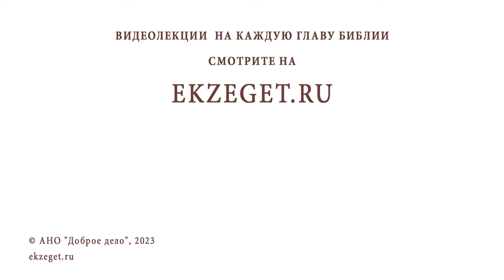КТО ТАКИЕ ГОГ И МАГОГ (Откр. 20:7) ? Иеромонах Нектарий (Соколов)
Команда Экзегет.

В сегодняшнем видео на библейском портале Экзегет иеромонах Нектарий (Соколов), насельник Троице-Сергиевой Лавры отвечает на вопрос: "Кто такие Гог и Магог?"

🔸  Традиция ветхозаветных пророков
🔸  Образы правителя – Гог и страны – Магог
🔸  Отождествление с северными враждебными народами
🔸  Происхождение названия народов
🔸  Противодействие Христианскому миру

📜 Читать Откровение ап. Иоанна Богослова главу 20, стих 7 (с толкованиями)